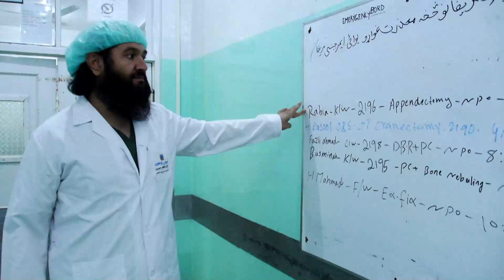۸۰ درصد زخمی‌های یک شفاخانه در کندهار از ولسوالی ارغنداب استند